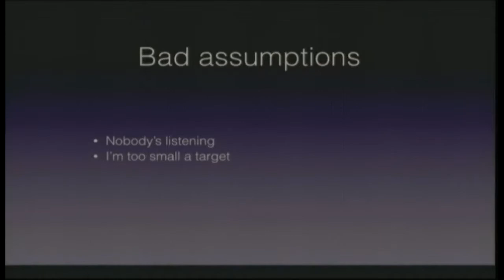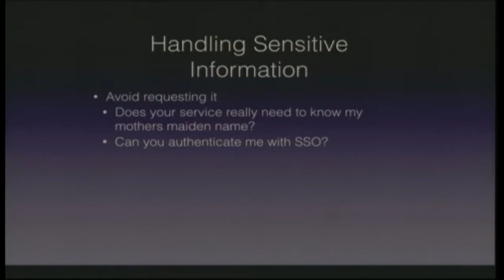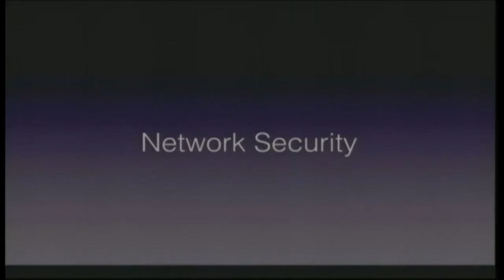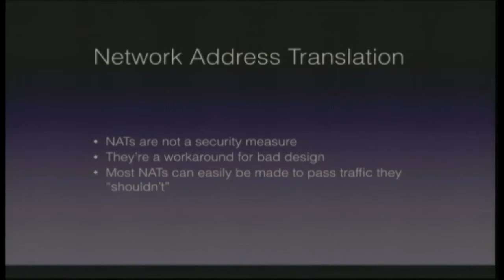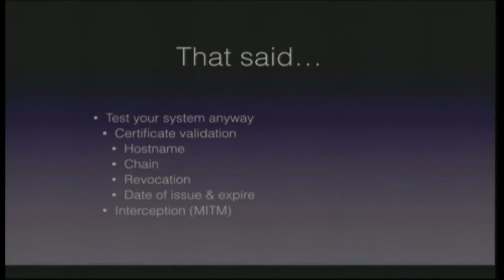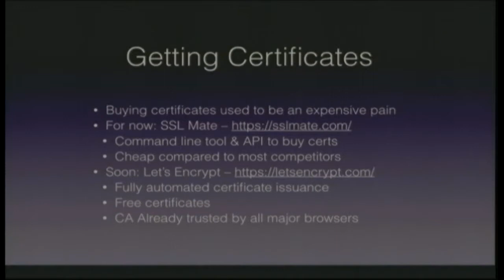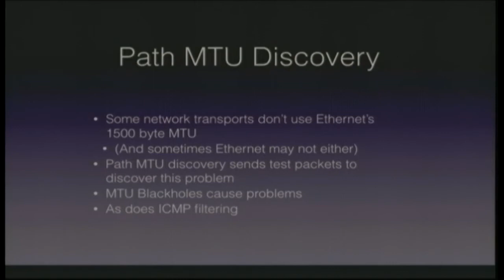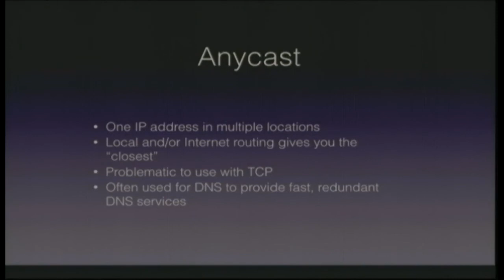Network Insecurity, a love story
Julien Goodwin
Do you have an application that needs to talk over a wide area network? Have you considered how to make it secure in spite of the best efforts of attackers on the internet, or even inside a corporate WAN.

Hear how to take control of your application's communications security to avoid becoming another statistic.